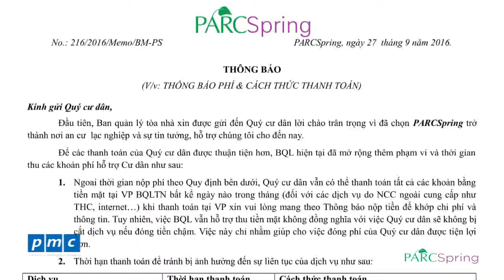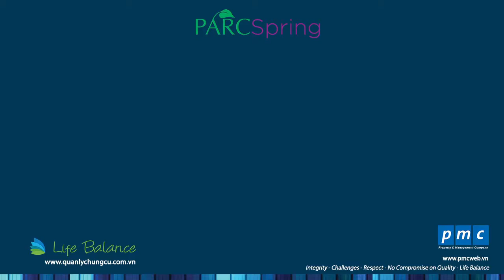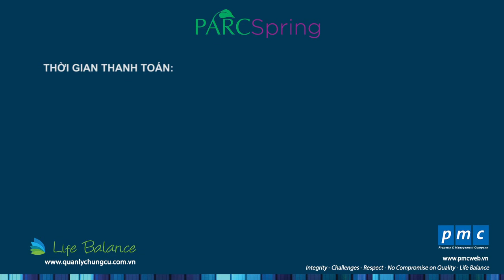PARCSpring - Chống thấm định kỳ [Bản tin số 64]